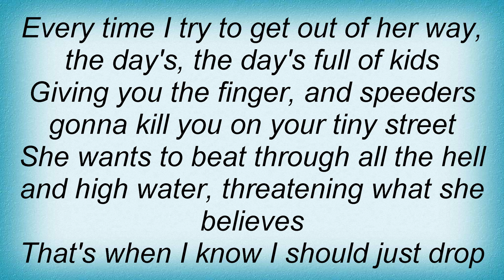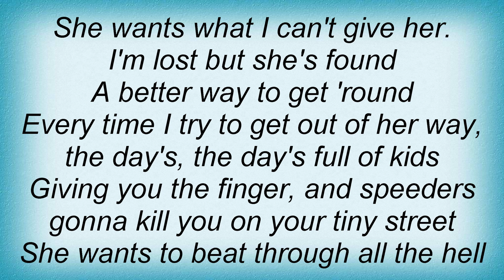19976 Rainer Maria - Hell And High Water Lyrics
19976 Rainer Maria - Hell And High Water Lyrics